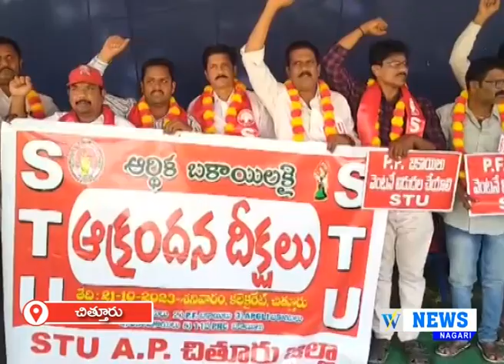21.10.2023 WHITE FIELD NEWS NAGARI